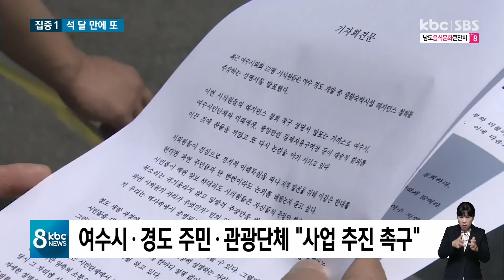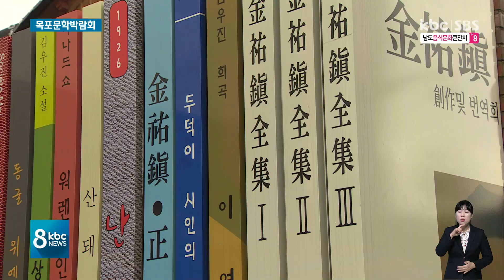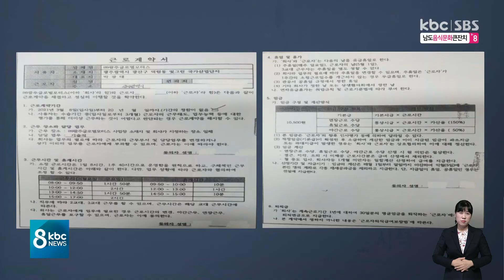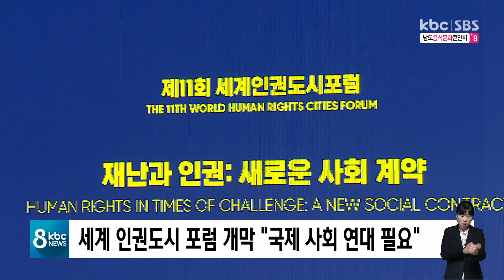[다시보기] 여수 경도사업 석 달 만에 또 재검토..좌초되나? | kbc 8 뉴스 2021년 10월 7일 (목)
-[집중①] 석 달 만에 또 재검토..좌초되나?
-[집중②] '레지던스' 논란..국감 쟁점으로
-근현대 문학 산실 목포에서 문학박람회
-"임금 낮아 퇴사 이어져" vs "과도한 지적"